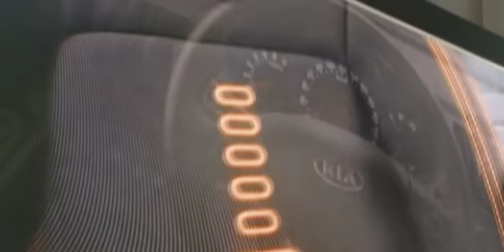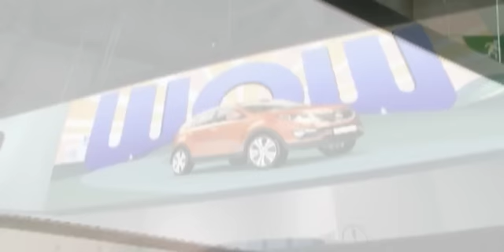2010 Geneva: 2011 Kia Sportage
Kia unveiled the 2011 Sportage at the 2010 Geneva Motor Show.